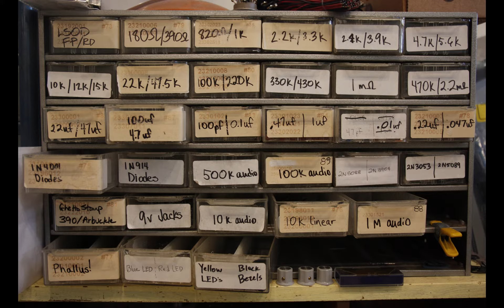GREER AMPS INTRO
Thanks to Nathan Hutto for choosing Greer Amps as the focus of his project in Photo Journalism!  He did a great job!